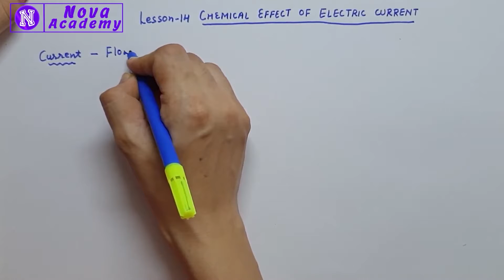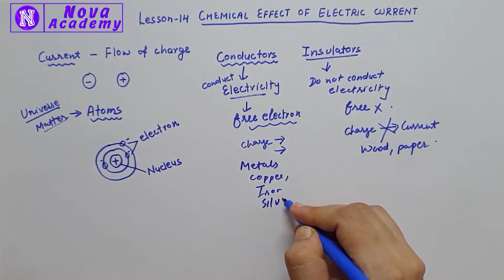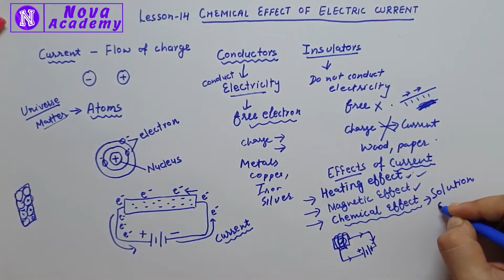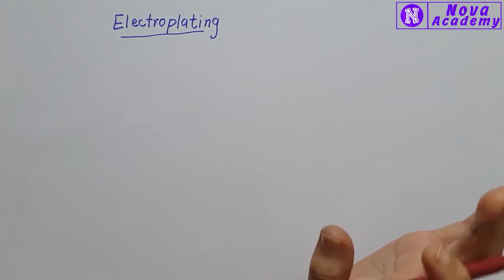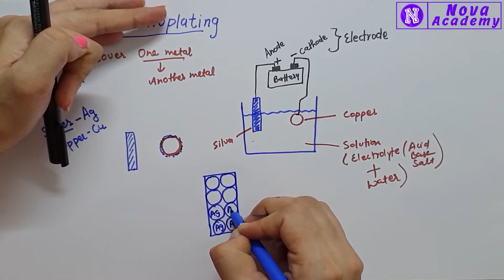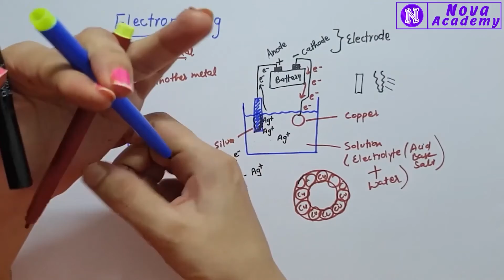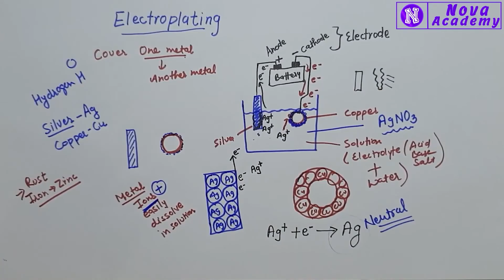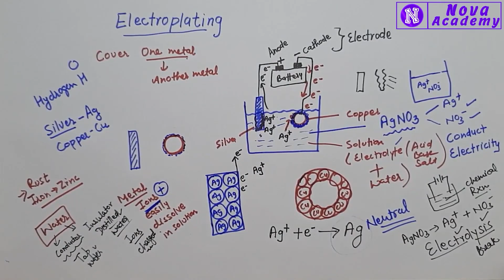Chemical effects of Electric Currents| Electroplating|Full Chapter|Chapter 14|Class 8 Science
Description: Chemical Effect Of Electric Current | Concept Map

Some liquids are good conductors of electricity and some are poor conductors.
Most liquids that conduct electricity are solutions of acids, bases and salts.
The passage of an electric current through a conducting liquid causes chemical reactions.
The resulting effects are called chemical effects of currents.
The process of depositing a layer of any desired metal on another material, by means of electricity, is called electroplating.

Electro-chemistry
Good Conductors: Electric current can easily pass through some materials. Such materials are called good conductors of electricity, e.g. iron, copper, silver, aluminium, gold, etc.

Bad Conductors: Electric current cannot pass easily through some materials. Such materials are called bad conductors of electricity, e.g. rubber, wood, asbestos, plastic, etc.

LED: It is the abbreviated form of Light Emitting Diode. An LED is enclosed in a glass housing; with two wires (called lead) coming out). One lead is slightly longer than another. An LED can glow even in the presence of weak current.

Heating Effect of Electric Current: When electric current passes through a conductor, it increases the temperature of the conductor. This is called heating effect of electric current. Many electrical appliances work on heating effect of electric current, e.g. electric bulb, water heater, electric iron, etc.

Magnetic Effect of Electric Current: When electric current passes through a conductor, a magnetic field is created around the conductor. This is called magnetic effect of electric current. This can be demonstrated by keeping a magnetic compass near a current-carrying conductor. A magnetic compass shows deflection when it is placed near a current carrying conductor. The devices which work on magnetic effect of electric current are: electric motor and electromagnet.

 Some Uses of Electroplating:
Imitation jewelry is made by applying a layer of gold or silver.
Applying a layer of chromium on an article by this method is called chrome plating. Parts of bicycle, motorbike and sanitary fittings are chrome plated by this method.
Tin cans are made by electroplating tin on iron.
Applying a layer of zinc on an article is called anodizing. Electric poles and beams on bridges are electroplated with zinc.
Chrome plating and anodizing helps in preventing from corrosion.

An electric current is the rate of flow of electric charge past a point or region. An electric current is said to exist when there is a net flow of electric charge through a region. Electric charge is carried by charged particles, so an electric current is a flow of charged particles. The moving particles are called charge carriers, which may be one of several types of particles, depending on the conductor. In electric circuits the charge carriers are often electrons moving through a wire. In an electrolyte the charge carriers are ions, while in an ionized gas (plasma), both ions and electrons are used.

Facts that Matter
•   The materials which allow electric current to pass through are called good conductors of electricity. For example, metals like copper and alu inium.•   The materials which do not allow electric current to pass through them easily are called poor conductor of electricity. For example, rubber, plastic and wood.•   Due to the h eating effect of current, the filament of the bulb of the tester gets heated to a high temperature and it starts glowing.•